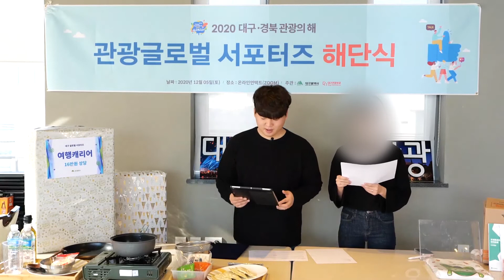Daegu Global Supporters (Best Supporter Award)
Alhamdulillah, I am selected as BEST SUPPORTER for "Daegu Global Supporter Campaign 2020" :)

For this campaign, 30 foreign students and professionals from all over Daegu / Gyeongbuk Province were selected. For 6 consecutive months, we had to post pictures and some details on social media about special places in this province.

I participated in this campaign with my traditional dress (shalwar kameez), but neither wearing my shalwar kameez nor my beard and wearing of cap hindered my success. Instead, my dressing & looks made my colleagues from different countries to ask me the reason for my dress and my getup and in this way, I had an opportunity to tell them something about my religion Islam and my culture.